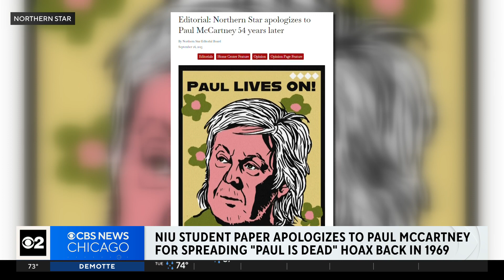Illinois student newspaper retracts 1969 story on rumors of Paul McCartney's death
The Northern Star, the student newspaper for Northern Illinois University, issued an apology and a retraction this week for publishing a report that music legend Paul McCartney was dead all the way back in September 1969.